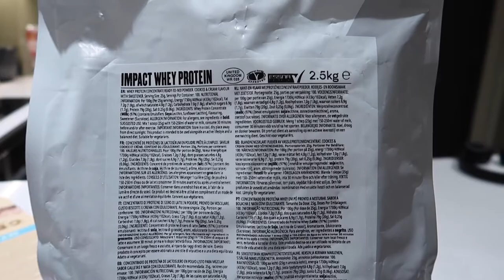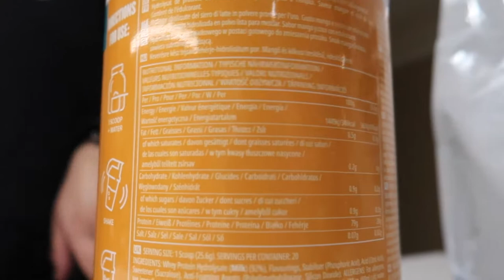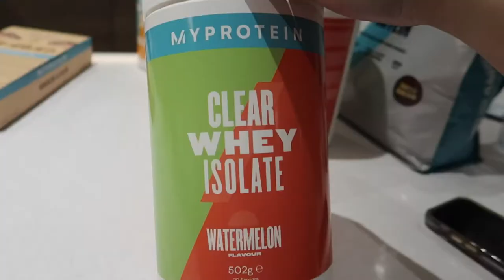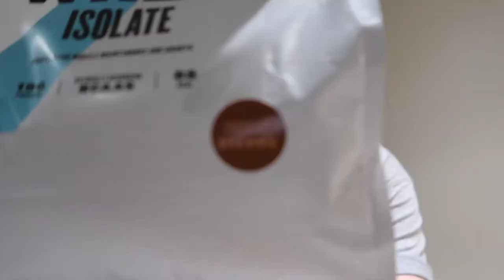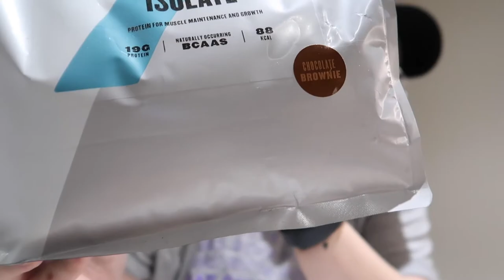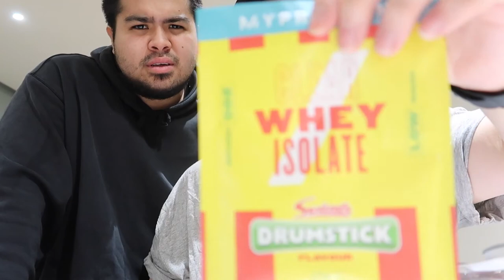MYPROTEIN - WHEY ISOLATE, IMPACT WHEY & CLEAR WHEY REVIEW 😍🥤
So, todays video is a bit different. We’re reviewing MyProtein products, which we’ve really fallen inlove with during these past months! We hope you enjoy the video, even though it’s not a proper vlog🤗💜

You can find all the MyProtein products on myprotein.com 💪🏼

- Sim and Ely

To unlock your 15% click on the “Been referred by a friend?” link at the checkout and simply enter:
Dannica Elyssa Huertas or Simeon Bacolod

👟❄️Do you have some fresh sneakers you want to display properly and have an easy access to? ❄️👟

iceboxco.com have some great boxes you can shop from!! You can get it in white, black or transparent! Go on their website to see for yourself!

Photo: Aldrin Angulo / @rinulo
Graphics: Sean Vincent Huertas / @seanvincent